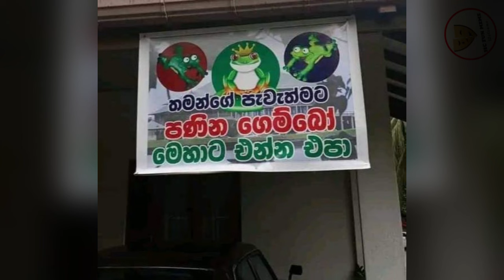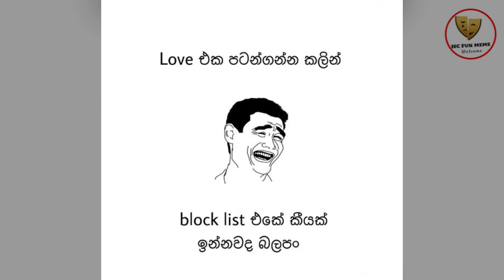Bukiye Rasa Katha | Funny Fb Memes Sinhala | Episode 252 | HC Fun memes | 22/08/2024😆😅 Part 01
මෝලම මෝල් කැරියෝ ඉන්න රටක් බන් මේක😂😂